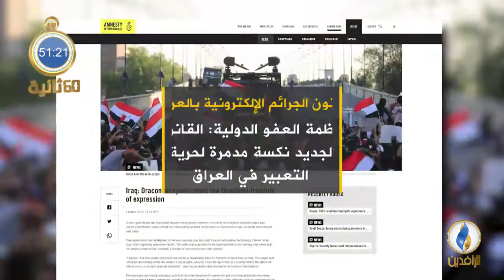أبرز الأخبار على قناة_الرافدين ليوم السبت في